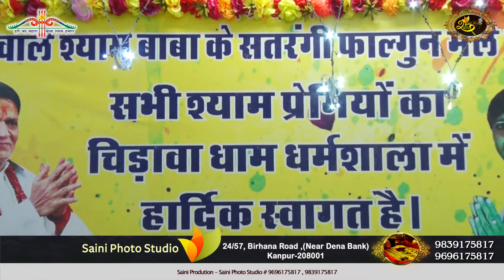Anshu Jaiswal-श्रीश्याम फागुन महोत्सव-25.3.2021चिड़ावाधाम धर्मशाला,खाटू श्यामजी Sumirau Shyam Kanpur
!! Sumirau shyam kanpur !!  Live Telecast From Khatu Dham